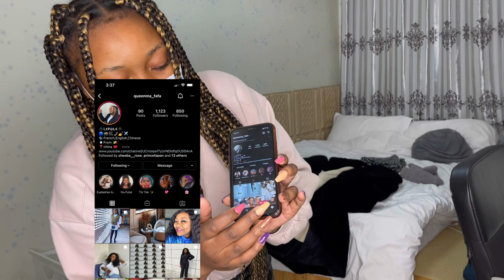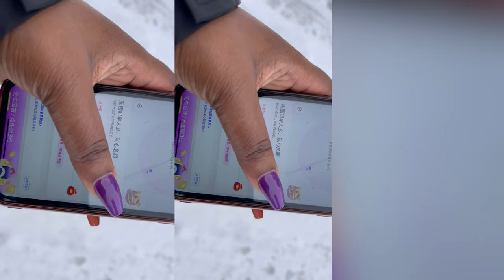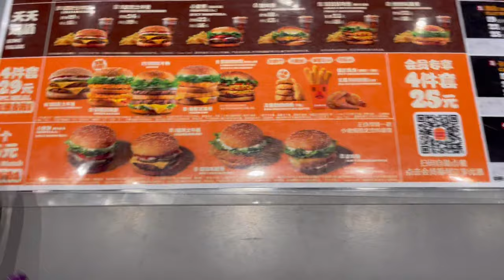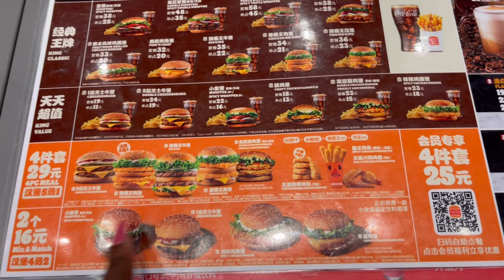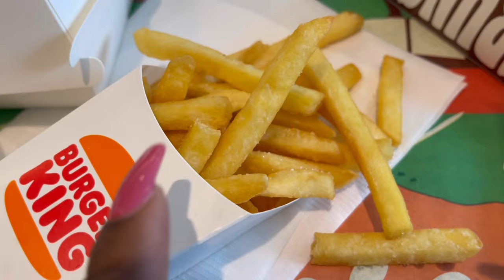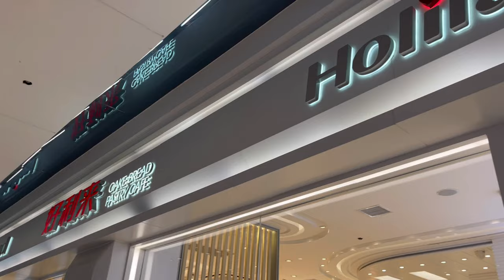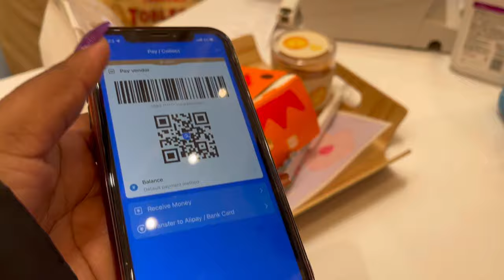FIRST SNOW OF THE SEASON| LES FORTES CHUTES DE NEIGE APPORTENT CHAOS ET BEAUTE#CHINA8NOV#2021#video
Hello les Queenma bienvenue sur ma chaîne ! Dans la vidéo d’aujourd’hui je vous montre de fortes chutes de neiges recouvrent certaines partie du nord-est de la chine précisément dans ma ville (Shenyang )

- En espérant que ça vous plaira, je vous dis à très bientôt pour une nouvelle aventure ! Xoxo

Instagram : Queenma_fafa wechat: Queenma fafa03

Apps : iMovie, VN
Vidéo: iPhone 12 Pro Max
 Editor : MacBook Pro 13